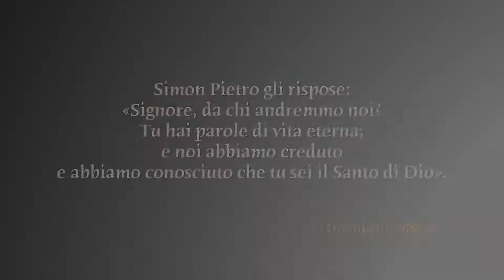Giovedì 10 maggio 2018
Giovanni 6:68,69 - Simon Pietro gli rispose: «Signore, da chi andremmo noi? Tu hai parole di vita eterna; e noi abbiamo creduto e abbiamo conosciuto che tu sei il Santo di Dio».
Testo di Massimiliano Paris presentato in studio da Laura Paris.